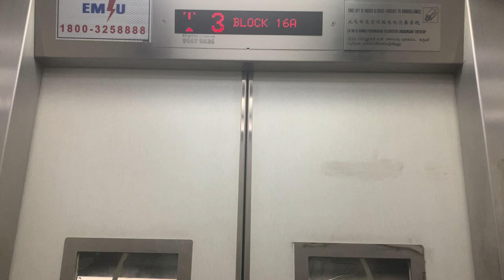Fujitec lift at Block 16A Marine Terrace MSCP